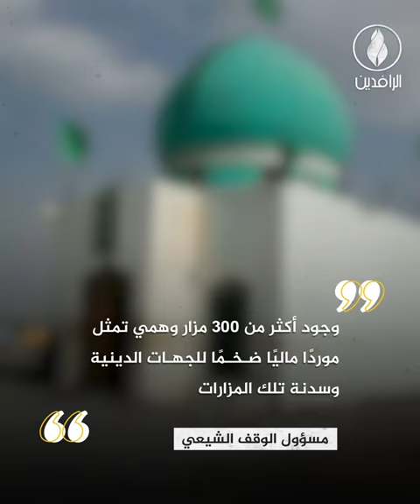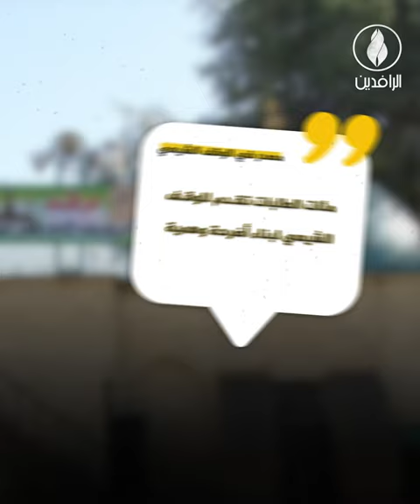مزارات وقبور وهمية تغزو